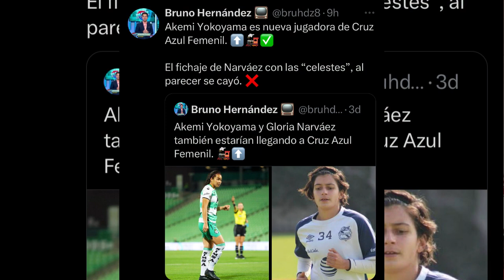🚨💣Akemi Yokoyama FICHAJE DE CRUZ AZUL FEMENIL | Fichajes y Rumores Liga MX Femenil